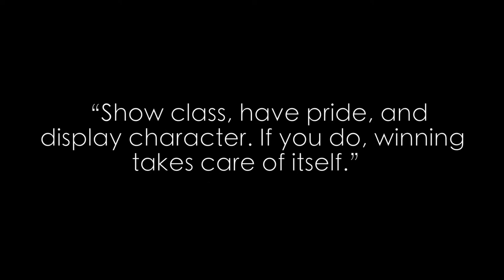Maine Sabers Football Promo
Promotional video for the Maine Sabers Football Team